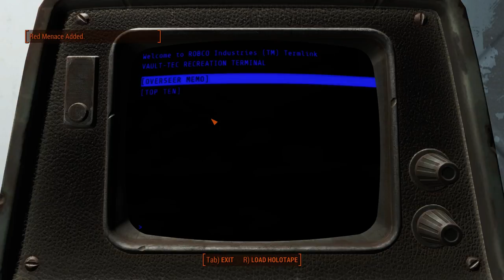Demon's F4: Ep. 02: Entry into cryostasis and deathclaw hide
so nukes fell interesting things happened. took my wife and child into an underground vault to protect them. Protection was a little too good as we were kept mostly safe for almost 200 years. Then someone killed my wife and took my child. I intend to find out why.

Bethesda has delivered on their promise of a more complete experince and i am having fun.